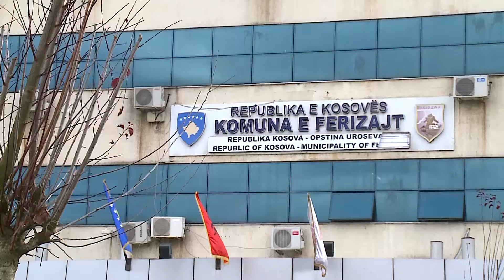Stabilizohet gjendja financiare e komunës së Ferizajt, thotë Ajeti - 20 Nëntor 2018 - RTV TEMA